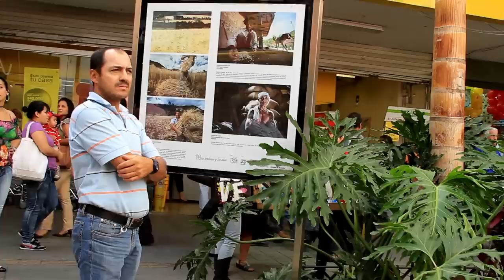Blow Rasta, Para ellos en el cielo [Multitoma]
Blow Rasta le canta a la vida usando como instrumentos solo su voz y sus palmas. Con él nos fuimos a recorrer el centro de Medellín para compartir sus canciones y capturar su interpretación para el Multitoma.

En la calle Junín, el tradicional centro comercial a cielo abierto de Medellín, salimos, grabamos la canción "Para ellos en el cielo" con todo el sabor de este negro bello.

Cámaras: Daniel Quintero, Juan David Escobar, Carlos Esteban Orozco, Kharen Ramos, Manuel Castaño.
Edición: Daniel Quintero / Juan David Escobar
Mezcla de audio: Manuel Castaño